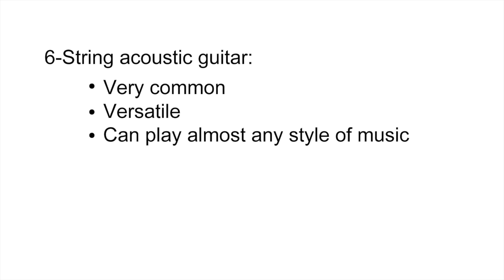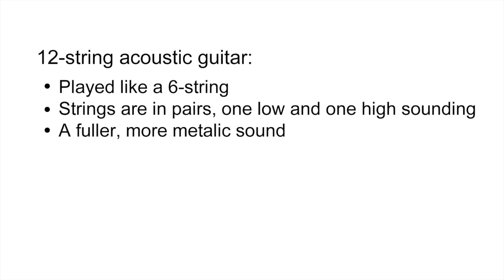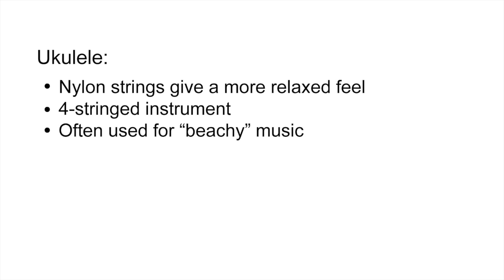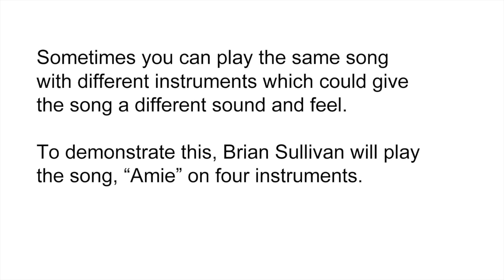Stringed Instruments by Connor Sullivan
Various stringed instruments are explored for their sound.